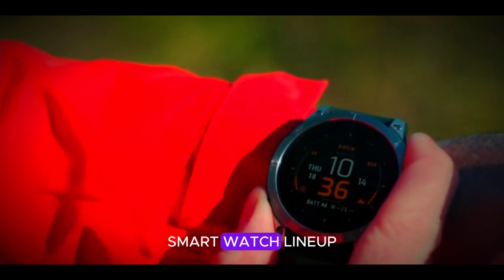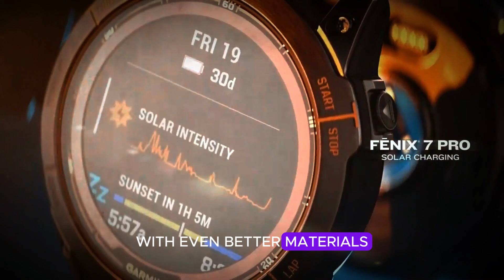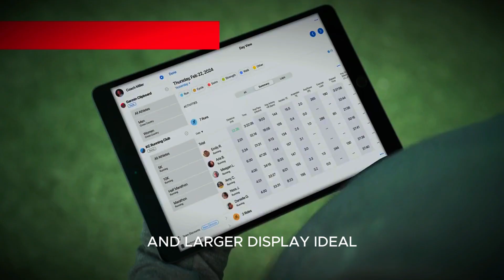Garmin Fenix 8 Pro - Leaks,Rumors and Features!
Discover the latest leaks and rumors about the Garmin Fenix 8 Pro! This video dives into the potential features, including MicroLED technology, thinner bezels, larger AMOLED displays, and improved battery life. With its rumored release just months after the Fenix 8 launch, we explore whether this upgrade is worth waiting for and how it stacks up against competitors like the Apple Watch Ultra 2.